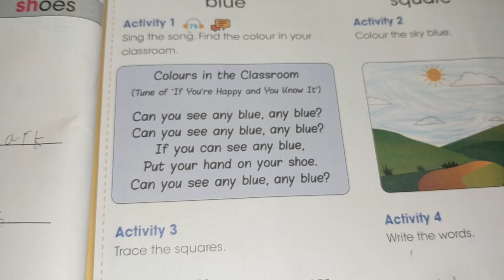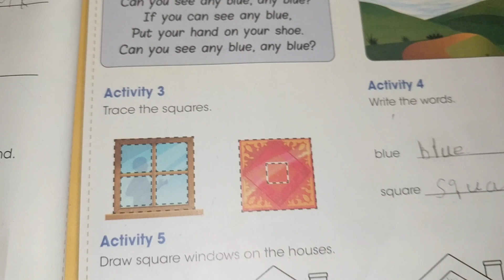UAE Phonics Grade 1 page no 13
Read with omar
لمشاهدة باقي فيديوهات صف اول في الرابط اللي يشمل قائمة بكل الفيديوهات